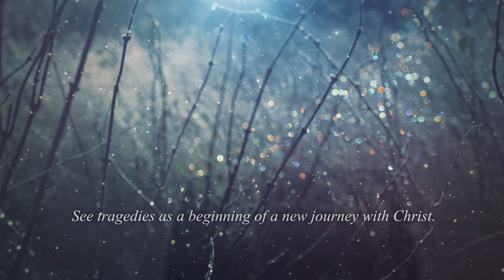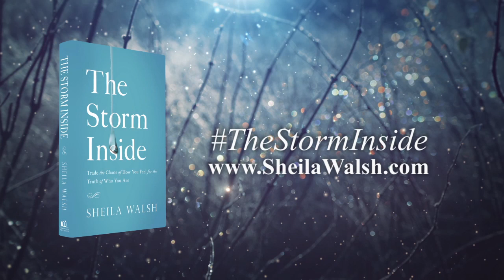The Storm Inside by Sheila Walsh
The Storm Inside by Sheila Walsh - Available February 2014 wherever books and ebooks are sold.